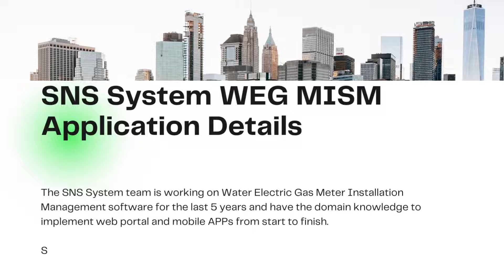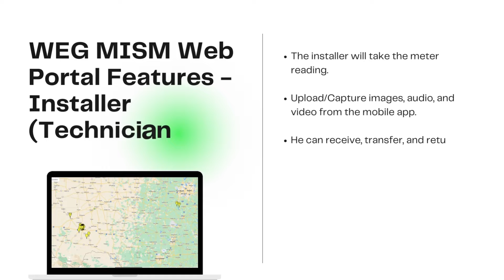Water Electric Gas Meter Installation Services Management.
Our team is working on Water Electric Gas Meter Installation Management software for the last 5 years and have the domain knowledge to implement web portal and mobile APPs from start to finish.

We are involved in the initial implementation and then provide ongoing support to end clients.